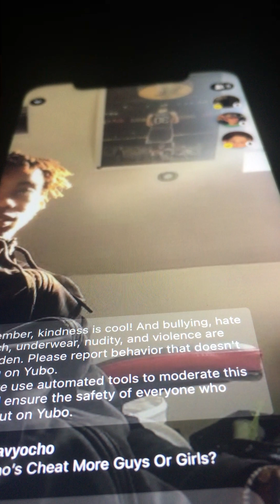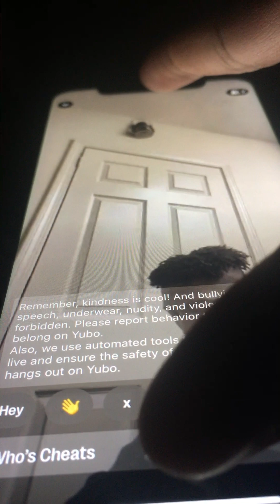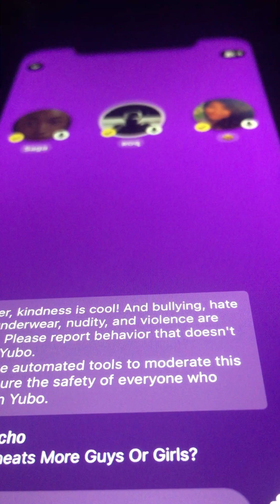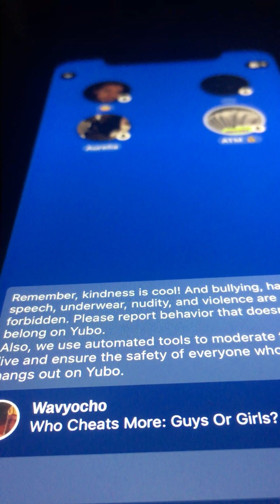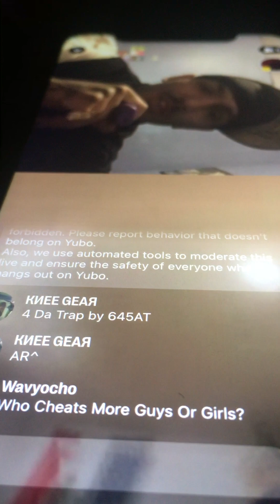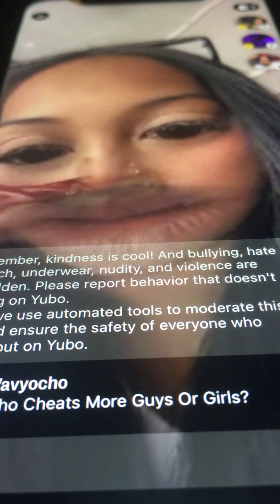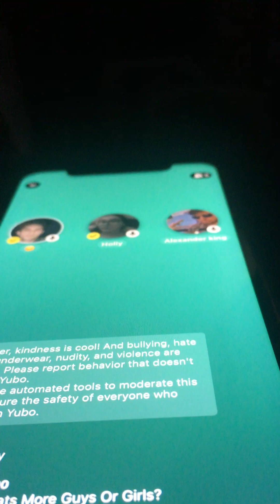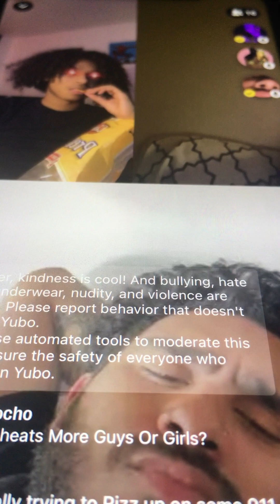Who Cheats More:Guys Or Girls Yubo App Edition